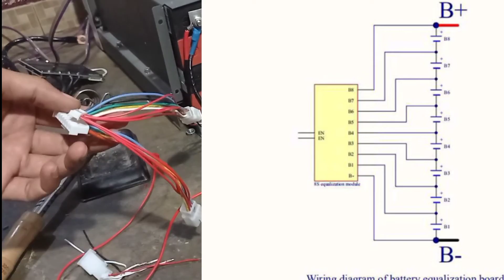pasang active balancer lifepo4 5A for blue carbon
pasang active balancer lifepo4 5A for blue carbon harus pasang active balancer lifepo4 5A for blue carbon untuk penyimpanan energi panel surya. untuk mengatasi kelemahan baterai blue carbon lifepo4.

00:00 preview
00:59 penyetelan kabel penyeimbang aktif
02:38 penyeimbang aktif paralel BMS
03:47 Memasang penyeimbang aktif pada bodi
06:39 Perakitan 07:43 pengecekan voltase per sel
10:42 pengecekan hasil akhir
11:04 Penutup

barang-barang yang saya beli di shopee untuk konten